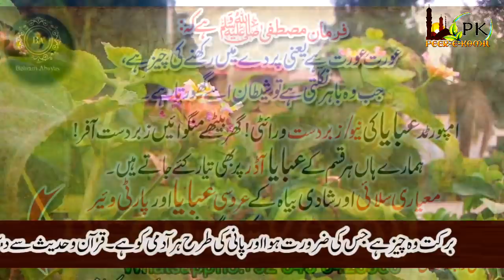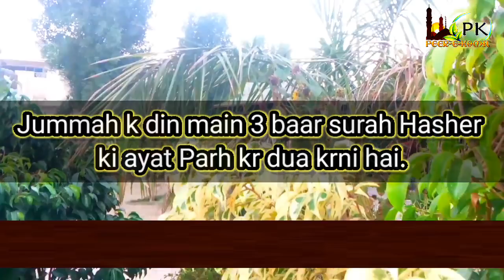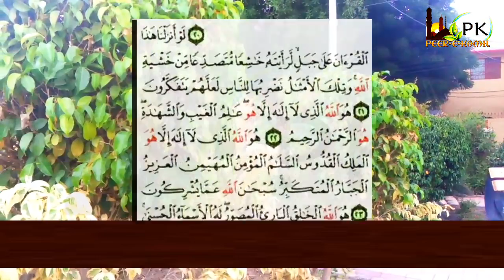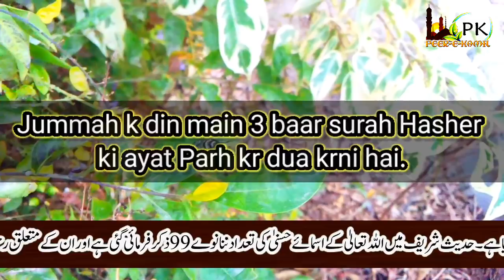Jummah Muqaddar badalne Ka Din Aagya | 3 Ungliyon pr 3 Baar Parh lo | Peer-e-Kamil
Today's Video is about such a Wazifa that you have to do on Friday. All you have to do is Read told Three words on three fingers. And Allah Almighty fulfil all your prayers Just Read this Once and All your Preyers Maybe Fulfilled. Food problem, Money, Respect, and Fame! In-Sha-Allah!